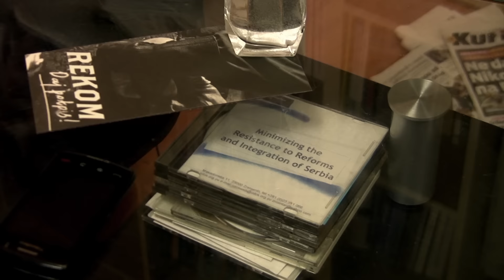The Weight of Chains 2 | Film Clip 3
Looks interesting?

A short clip from Boris Malagurski's new documentary film "The Weight of Chains 2" dealing with Non-governmental organizations in Serbia.

The clip features interviews with Borka Pavicevic from the Centre for Cultural Decontamination and Dusan Gamser, Economic Advisor at the Centre for Euro-Atlantic Studies, as well as the International Secretary of the Liberal Democratic Party.

The film was released on November 20, 2014 at the Montecasino Film Festival in Johannesburg, South Africa and is available for distribution.